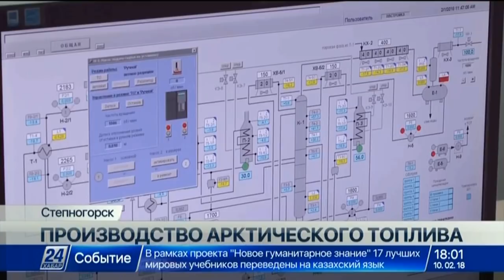Выпуск новостей 18:00 от 10.02.2018